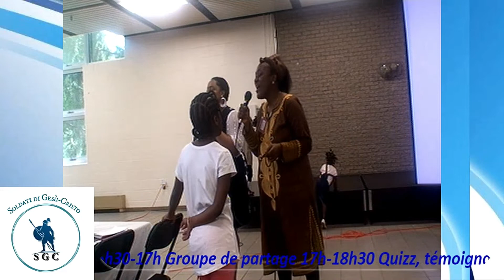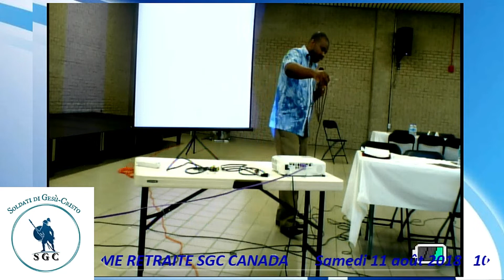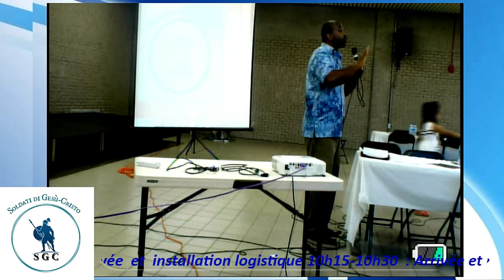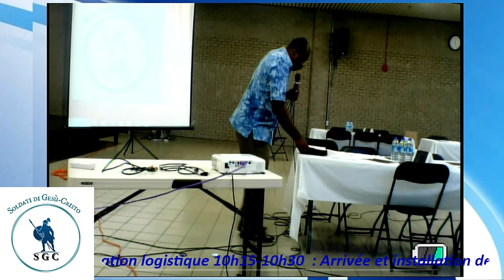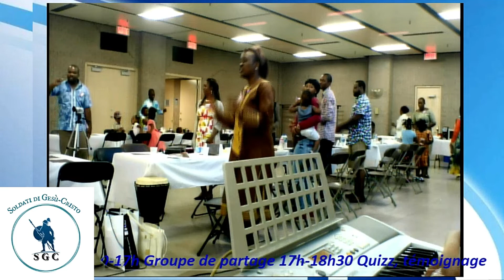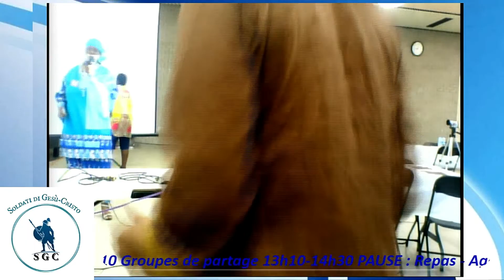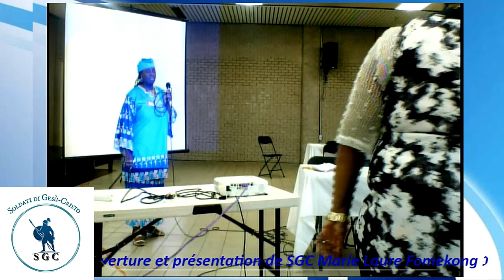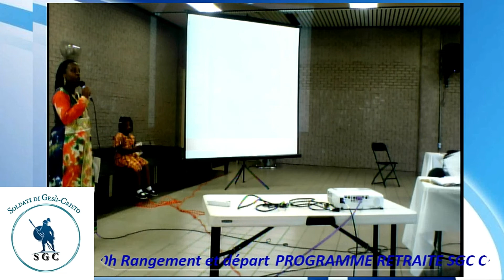RETRAITE SOLDAT DE JESUS CHRIST CANADA SGC ( 1 ere PARTIE)